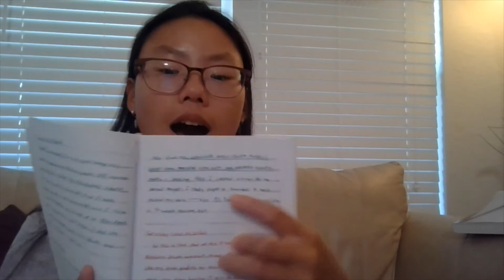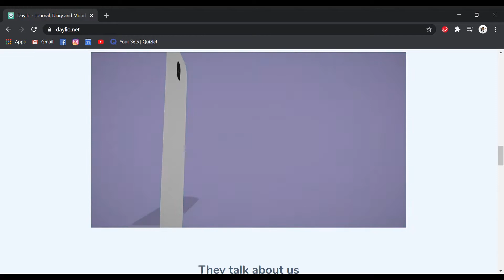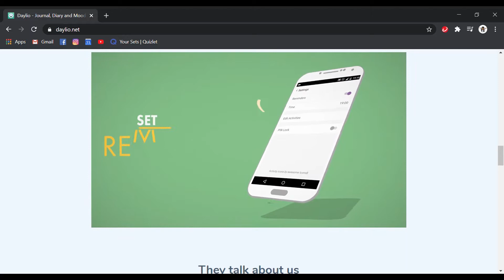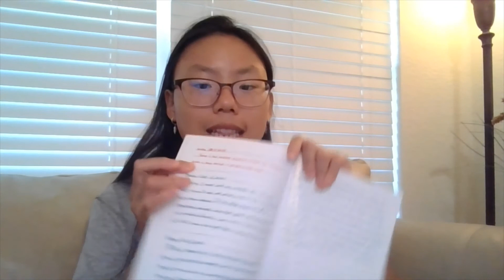Let's Talk About Journaling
In this stressful times, it is good to take a step back and just evaluate everything that has been going on. That is what journaling is all about, it is about taking a breath and thinking upon your deepest thoughts. It about discovering who you are, who you want to be, and where you are spiritually. So let's get started...